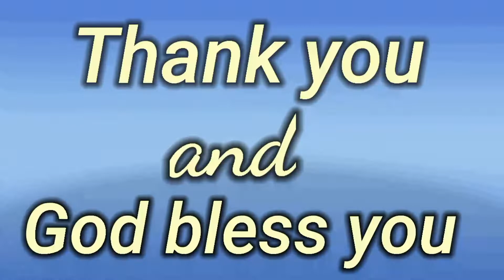UPDATE SA AMING PAGAWANG BAHAY. GOD WILL PROVIDE.@VAL SANTOS MATUBANG